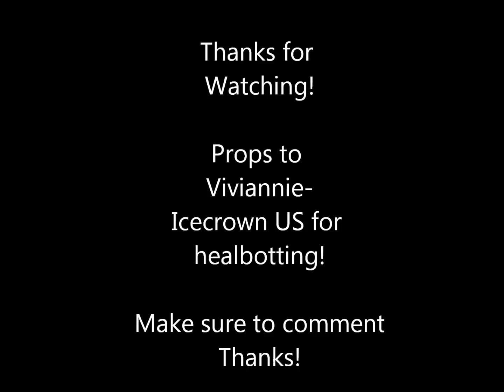MYTHROS - Lvl 84 Twink Rogue PvP (Warsong Gulch)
**READ PLEASE**
Hey guys! This is my first attempt at any sort of WoW video. I was completely new to Fraps and Windows Movie Maker which I used to make the video, so its not going to be perfect.

I welcome any and all feedback about the video in the comments below.

Shout out to Viviannie-Icecrown for healing me in the clips. And a big shout out to all the horde kids that I made extremely mad in the video!